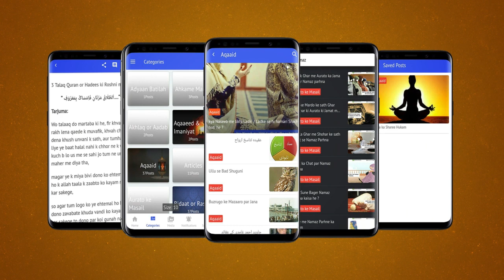Fatawa Section Android App v3.0 Available on Playstore Download Now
Alhamdulillah

Lambe intezar ke baad fatawa section ki app relaunch ho chuki he, kafi adchane or mashaqqat ke baad ye app upload huwi he, hamari team ki mehnat or koshish ki qadar kare, aap jante he ke ye ek nihayat moatabar or tahqiqi fatawa app he jo aam logo ke sare masail ka hal pesh karta he, (halanke ab bhi kafi fatawa upload karne baqi he) aap sabhi hazrat is app ko zarur download kare or apne contact me jitne log he,
sabhi ko refer or suggest kare, ye bhi bhalai phelane ka kaam he, ham aapki zarurat ke sare masail ka hal quran or hadith ki roshni me pesh karte rahenge, bahut chhota app he, sirf 3.7 mb ka,
har ek 100 logo ko ye app download karne ki tatgeeb de.

Search on Playstore "Fatwa Section"

Developer: Hamza Diwan

Jazakallah: Mufti Siraj SIdat Latkan  (founder Fatawa Section)